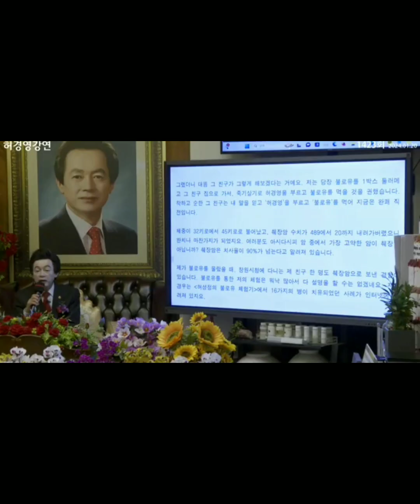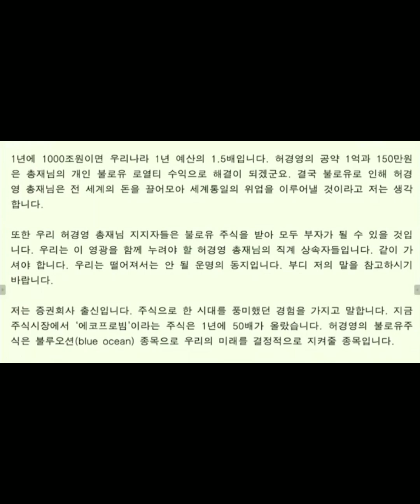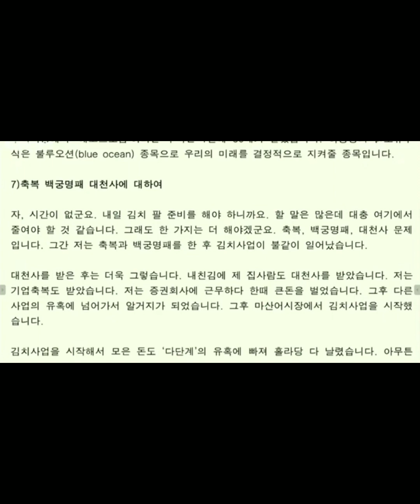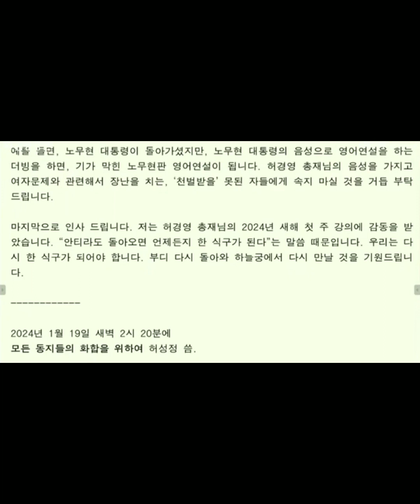(574)허성정님의 글(갈라져 나간 동지들에게 이글을 씀니다.)